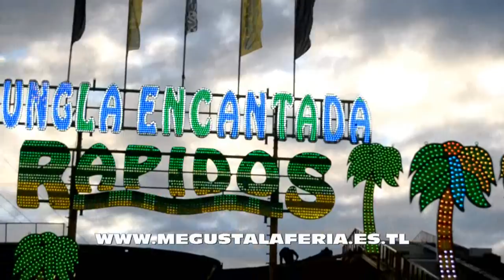Diferentes Montañas Rusas (Roller Coasters) instaladas en la Feria de la Sevilla 2.017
Todas las Montañas Rusas (Roller Coasters) instaladas en la Calle del Infierno de Sevilla. la pagina de las ferias.